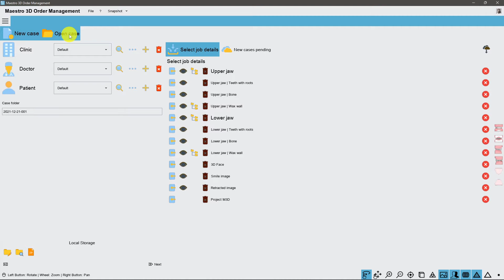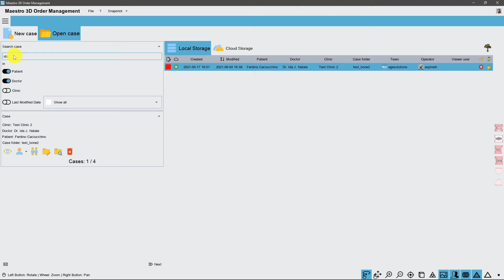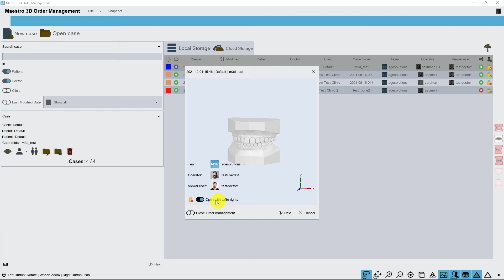Maestro 3D | Dental Studio | Aprire un caso esistente